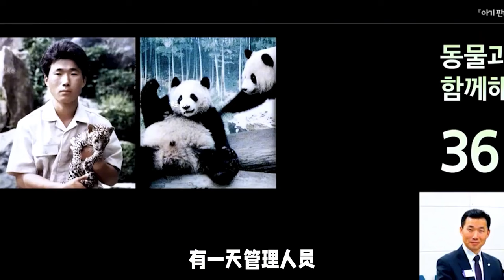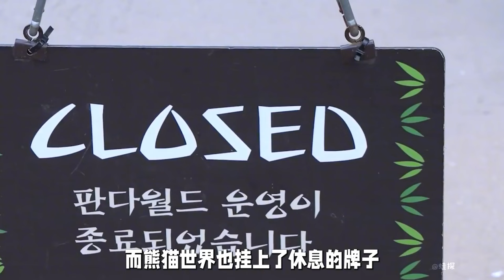爱宝直冲睿宝走来，本以为回事一顿母爱输出，没想到把睿宝拍飞两米远【蛙探】